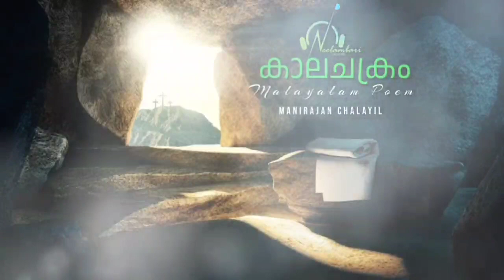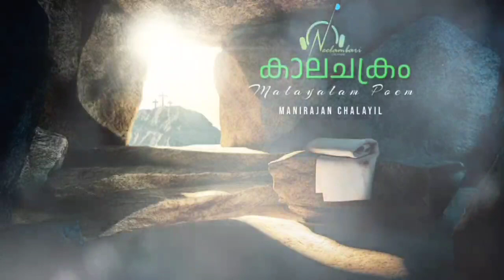kaalachakram | കാലചക്രം | Malayalam Poem | Manirajan Chalayil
കാലചക്രം
മലയാളം കവിത
മണിരാജൻ ചാലയിൽ